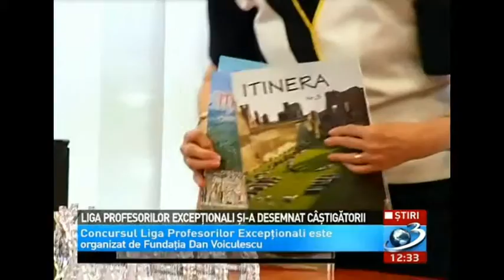Liga profesorilor exceptionali - editia a II-a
Fischer International a fost și anul acesta partener și sponsor al Ligii Profesorilor Excepționali. În cadrul acestui proiect am cunoscut și răsplătit unii dintre cei mai merituoși profesori din România.